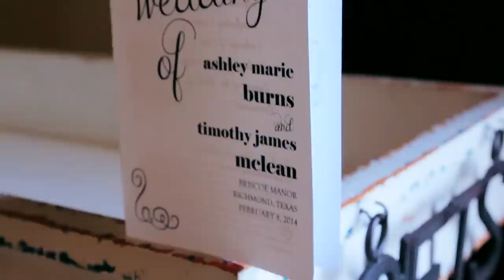Ashley and Tim- Wedding Highlights - February 2014